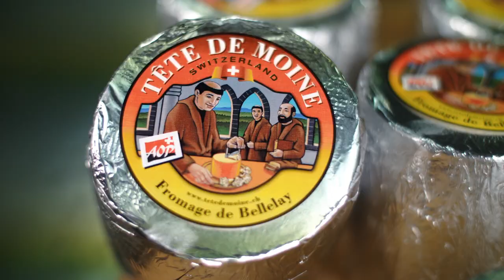"Herstellung" | Tête de Moine AOP (Deutsch)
Entdecken Sie Tête de Moine AOP !

Ursprungsgebiet, Milchproduktion, Käseherstellung, Reifung, Verpackung und Verzehr.